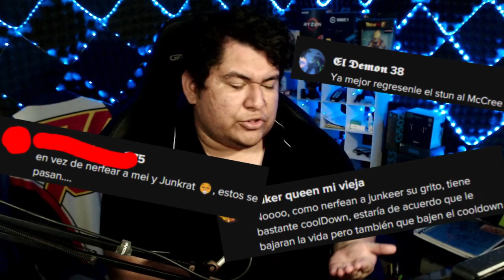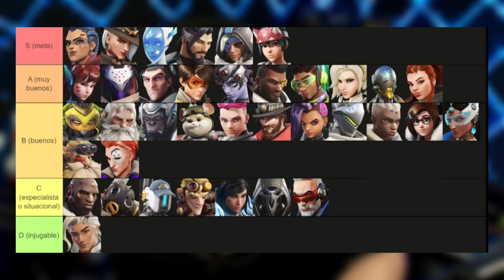NERFEO a WIDOWMAKER, HANZO y JUNKER QUEEN en la Temporada 5 | Overwatch 2 | ElShipu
Ya sabemos los cambios a los Héroes para la temporada 5 de Overwatch 2, pero ya hay sabelotodos quejandose de los Buff y Nerfs.

▶▶▶▶▶▶▶▶▶▶▶Canciones◀◀◀◀◀◀◀◀◀◀◀
🎵Canciones de fondo: StreamBeats by Harris Heller

🕗🕗🕗Timestamps🕗🕗🕗